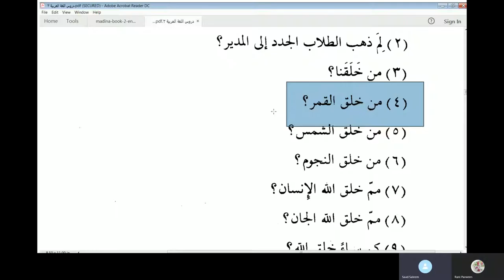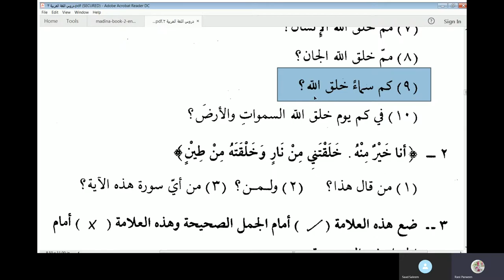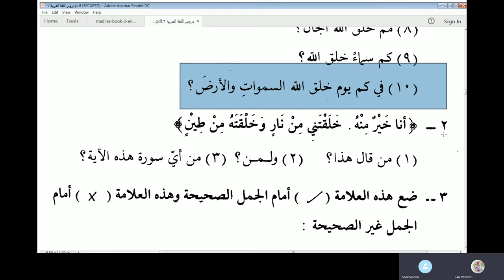Dars 9 of Duroosul Lughatil Arabiyyah Book 2